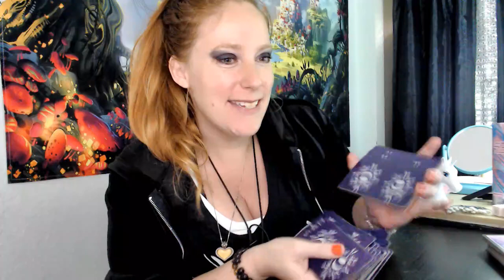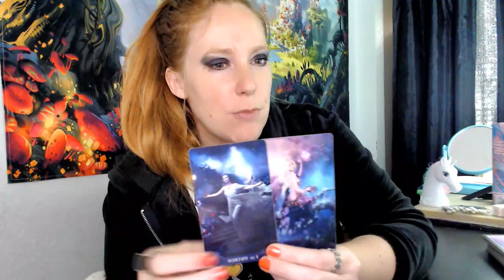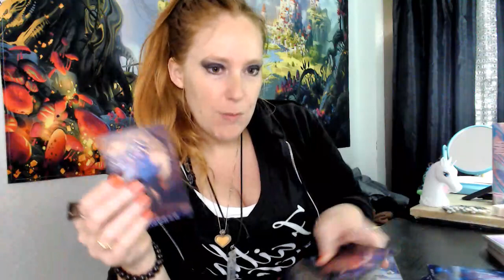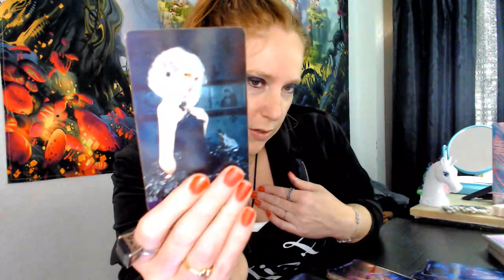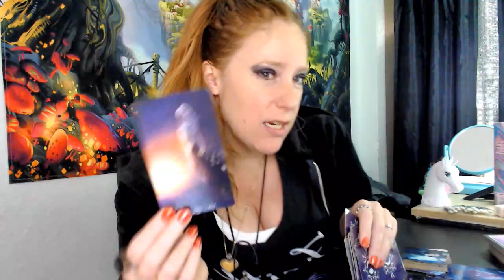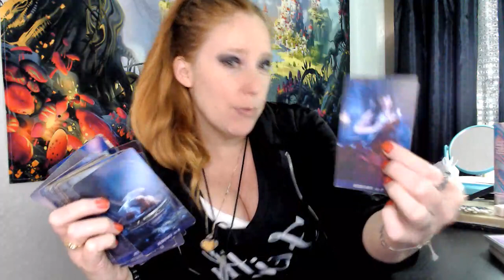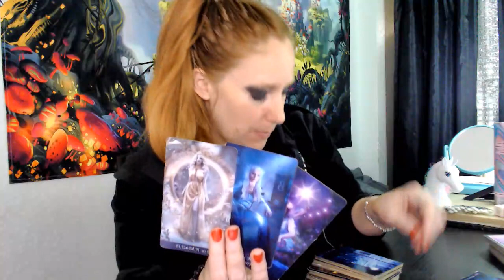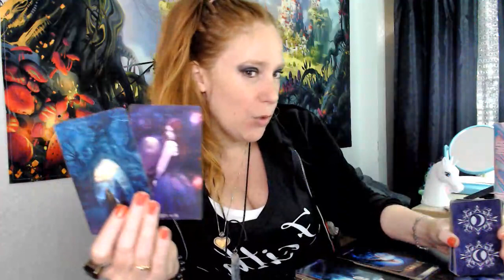Something Heartbreaking Happening Unlocking Your Destiny ~Tarot March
Hi I'm Crystal A Psychic Medium Delivering Messages From The Higher Realms To You. I Connect With Cosmic Energies As Well So My Readings Are More Fun To Catch In Real TIme So May Want To Subscribe To Not Miss My Readings As I Upload Them. All My Readings Are Timeless Though Know That, As TIme Is But A Illusion So Can Watch Them At Anytime.

My Psychic Personal Reading Are Now Available.
I will reply back to you with prices and selections of style reading for you to choose. Once I recieve email with selections and payment to my cash app {$CrystalsShadowWork} I will create your personal reading right away, You will recieve a private link to access your content here on the youtube platform. Starting Out My Services Will Be Discounted At This Time Prices Will Change As My Client List Grows so reach out to me as soon as you can to get the best price.

All My Reading Are Timeless As Time Is A Illusion Know That.
Wanna See More Of My Content Check Out My First Platform
Crystal's Shadow Work: